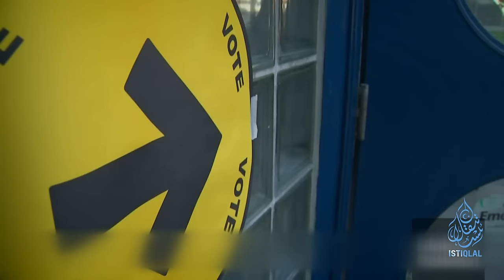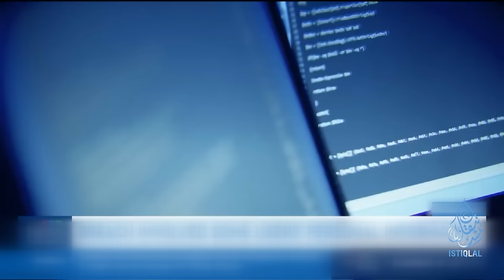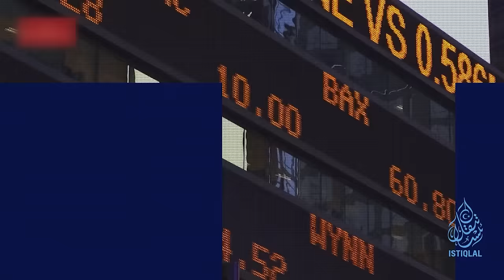ئىستىقلال كۈندىلىك خەۋەرلىرى |2024.02.01| ئۇيغۇرلار خەلقئارا دىنىي ئەركىنلىك مۇنبىرى كۈنتەرتىپىدە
ISTIQLAL KÜNDILIK XEWERLIRI |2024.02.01| UYGHURLAR XELQ'ARA DINIY ERKINLIK MUNBIRI KÜNTERTIPIDE